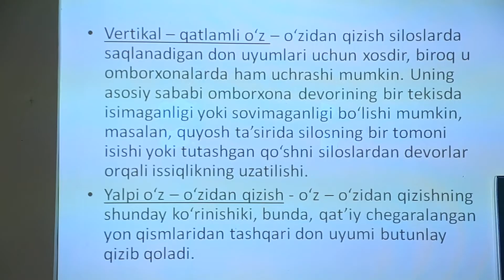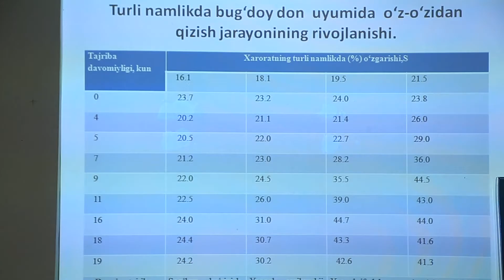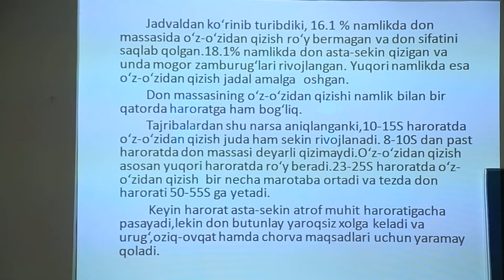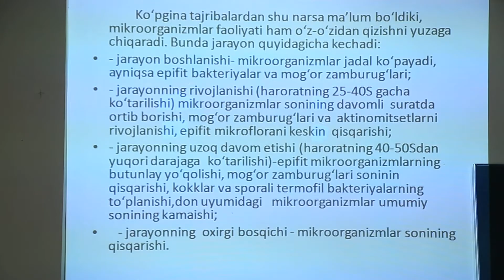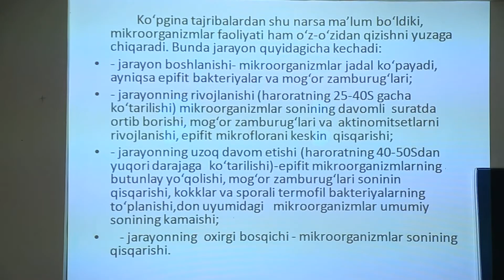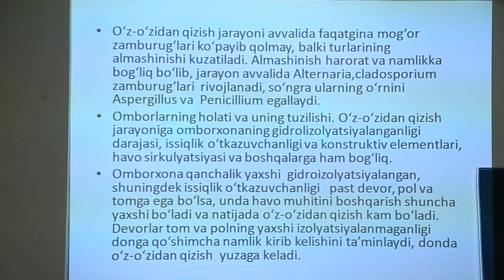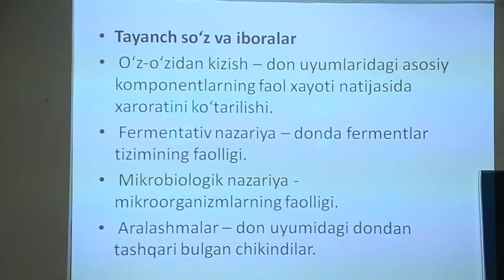Saqlashda don massasining o'z-o'zidan qizishi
OTM: Jizzax politexnika instituti
Fan: QXMS va DQIT
Mavzu: Saqlashda don massasining o'z-o'zidan qizishi
O'qituvchi: Shamshiev Jafar